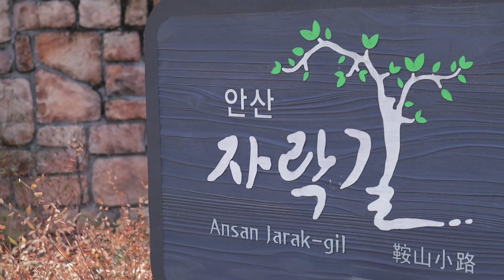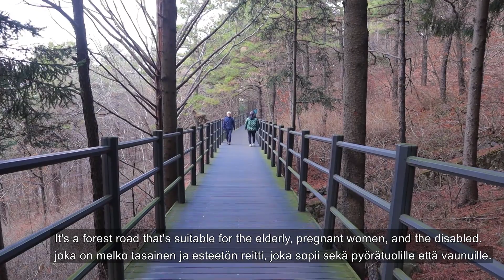Spring outing in Seoul & making a spicy spring dish | Kevätretki vuorelle & tulinen kevätresepti :)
In this video we trek along Jarak-gil route until the top of Ansan mountain. Also, we make a Korean spicy springtime dish: dallae muchim!